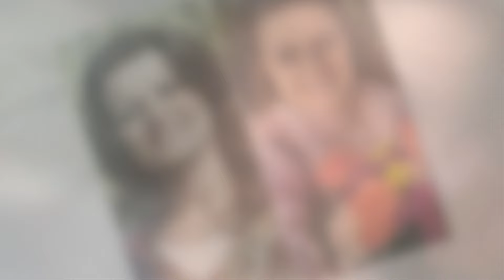FINALLY Garrison Death | Kody, Janelle, Christine | Big sad | Drop bombshell | Sister wives